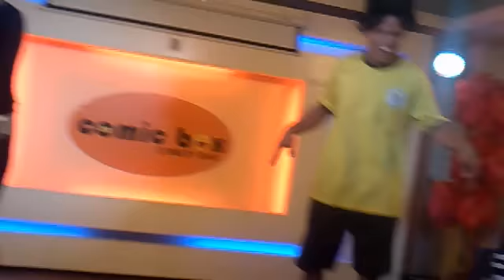Comic Box - Plants vs. Zombies